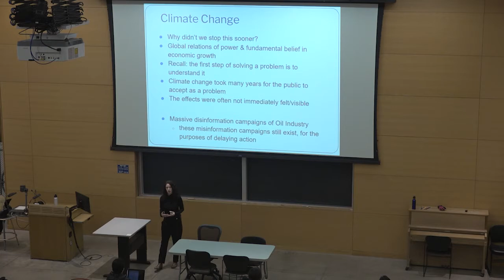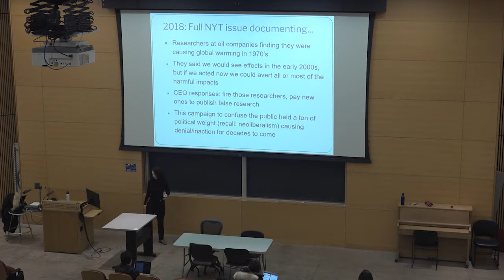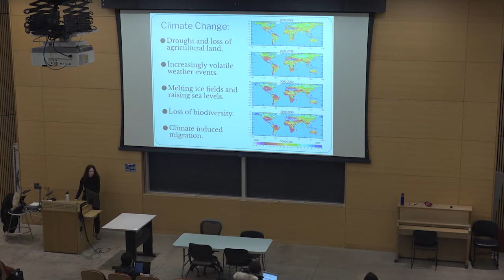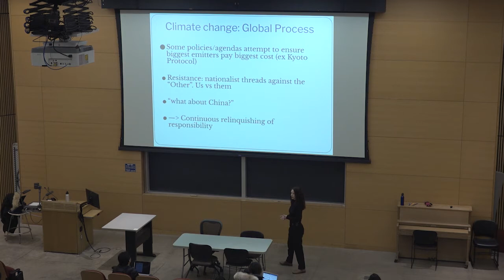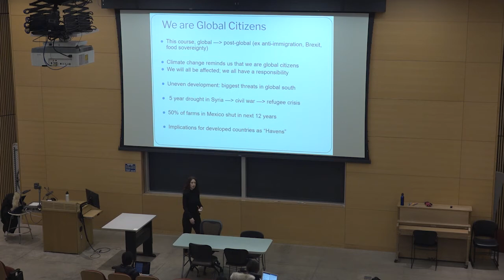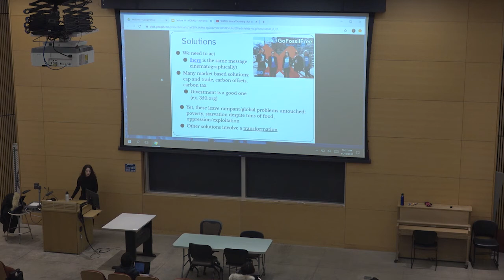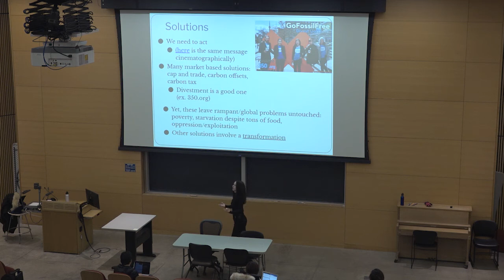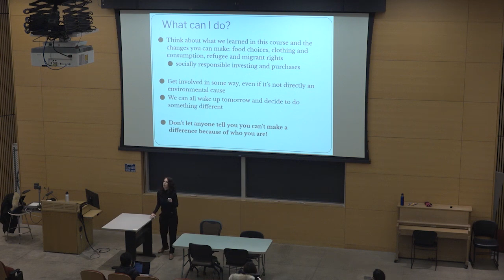UTSC Lecture with Danielle Tessaro